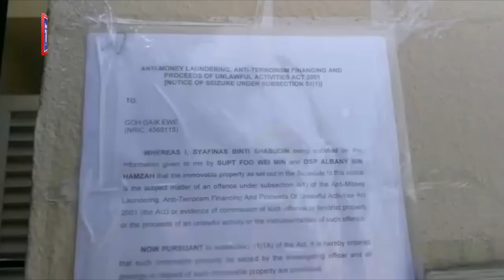Polis sita rumah Jho Low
Kediaman yang beralamat di No 69, Tanjung Bungah Park di Tanjung Bungah,  disita polis Bukit Aman bahagian Unit Pencegahan Pengubahan Wang Haram dan Pencegahan Pembiayaan Keganasan (AMLA), pada 17 Januari lalu.